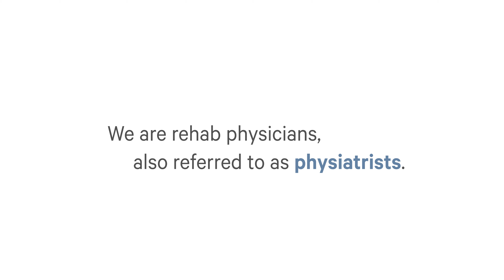IRC & Physiatry; Optimizing Post-Acute Care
A short video explaining how Integrated Rehab Consultants (IRC) and physiatrists are optimizing post-acute care at Skilled Nursing Facilities (SNFs).

Integrated Rehab Consultants (IRC) is the largest physician-owned physiatry group in the country working to optimize post-acute care in skilled nursing facilities (SNFs).

Physiatry, also known as Physical Medicine and Rehabilitation (PM&R), is a branch of medicine that aims to enhance and restore functional ability (bone, brain, neuromuscular experts) and quality of life. Our physiatrists partner with SNFs to provide enhanced levels of care for rehab patients in a post-acute setting. We help optimize therapy treatment plans; focusing on managing pain, functional rehabilitation, and recovery for patients with physical and cognitive impairments or disabilities. We can help patients discharge quicker and safer – adding a layer of clinical oversight and capabilities that most SNFs and their patients have been underserved historically.